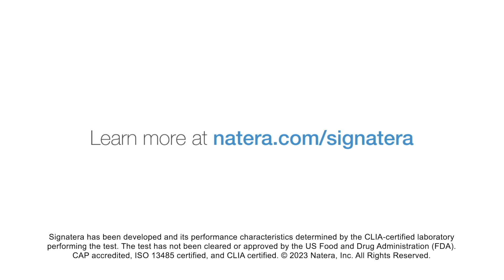ctDNA for Patients with Breast Cancer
Curious as to how has ctDNA changed the way we treat breast cancer? Hear from Dr. Mridula George from the Rutgers Cancer Institute on the expanding role of ctDNA for patients with breast cancer.